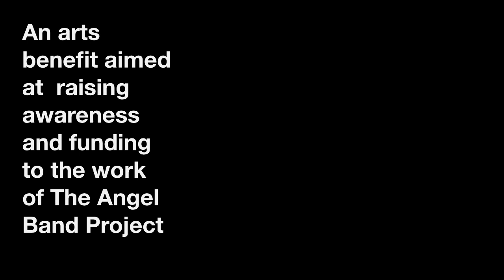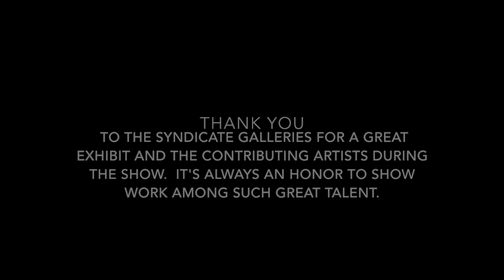Mine Closing Exhibit: Featuring Erin McGrath Rieke and Dina Worzel